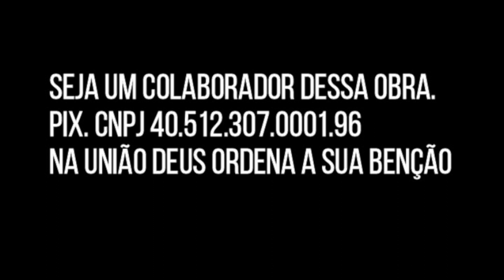FÉ ALEM DA FÉ IGREJA EMUNAH IRMÃ SANDRA 15 DE JULHO 2023 .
UMA FUTURA ONG NA UNIÃO DEUS ORDENA A SUA BENÇÃO RUA MALVA SILVESTRE N 69 SAVOY
CIT  FUNDO DA ESCOLA PAULO LAURO SABADO 16 HORAS